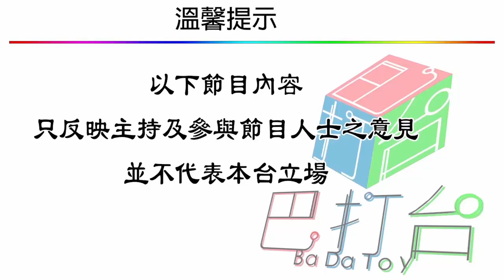香港今日社論2020年11月02日(100蚊花旦頭)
明報社評
明天，美國將迎來二戰以來最重要的一次總統選舉，迄今已有破紀錄的近9000萬人提前投票，總統特朗普與挑戰者拜登的支持者皆認為，這是一場事關國運的決戰。今屆大選多州爭持激烈，郵寄選票比例又高，除非兩強任何一方大捷，否則選舉結果未必迅速揭盅。特朗普一再指控郵遞投票舞弊嚴重，兩黨早已部署就點票問題打官司，倘若最終真的出現所謂「紅色假象」，拜登靠郵寄選票逆轉勝，勢必引起激烈爭議，甚至爆發亂事。選舉前夕，全美氣氛外弛內張，社會躁動不安走向臨界點，多州多市政府皆為選後爆發暴力衝突作準備，選舉結果難產、內亂（civil unrest）甚至內戰 （civil war），成為輿論和專家嚴肅討論的題目，大選後出現「黑天鵝」事件，可能性無法排除。

蘋果頭條
隨着美國總統換屆，外界亦關注國會改選。多間民調機構預測，共和黨或會失去近6年來在參議院佔多數的優勢，民主黨有望在今屆大選拿下參眾兩院，全面掌控國會。美國國會由參眾院兩院組成，參議院有100席，目前由共和黨主導，有435席的眾議院則由民主黨把持。眾議員任期為2年，參議員任期6年，因此每2年眾議院會全面改選，參議院則改選約三分一席位。今年大選同時適值眾議院全院及參議院35席改選，而在參院改選的35個議席中，其中23席為共和黨把持，其餘12席則屬民主黨人。民主黨想取得參院控制權，如果總統特朗普順利連任，便至少要搶走共和黨把持的4個席位，但若民主黨總統候選人拜登獲勝，則只要增加3席，因為副總統兼任參院議長，可以在表決平手時投下關鍵一票。

東方正論
昨日星期日，許多人好夢正酣之際，警方清晨即兵分多路上門拘捕7名反對派政客，並以涉嫌觸犯《立法會（權力及特權）條例》極速落案起訴。反對派例牌高呼極權濫捕，警方則例牌表示徵詢律政司意見才有所行動，各說各話，見怪不怪。惟令人大惑不解的是，作為反對派最大金主兼勾結外部勢力危害國家安全的最大黑手，壹傳媒黎智英涉違反《港區國安法》被捕至今近三個月，居然仍未被起訴，到底律政司的檢控準則何在？是大搞雙重標準，還是怕了大漢奸有外部勢力撐腰？被捕的7名反對派政客，包括4名現任立法會議員和兩名前立法會議員，以及一名議員助理。

星島社論
今年五月立法會內務委員會會議，泛民發難並釀成衝突，警方追查半年昨晨採取行動，以涉嫌觸犯《立法會（權力及特權）條例》有關「藐視罪」及「干預立法會人員罪」，拘捕七男女泛民人士，包括民主黨胡志偉等四名現任立法會議員、兩名前立法會議員及工黨主席郭永健，警方指經徵詢律政司意見後，已落案起訴七人，本周四提堂，行動仍在進行，不排除有更多人被捕。

經濟社評
北半球入冬後，西方新冠肺炎疫情急轉直下，美國新確診數字破全球紀錄，英國和葡萄牙重新加入封城行列，奧地利也要宵禁。本港第三波疫浪早前趨緩，政府放寬部分限制，市民紛紛結伴度假、聚餐，有部分人士放鬆了戒備意識，即出現小型群組爆發，在在提醒港人以歐美為鑑，疫苗面世前千萬不能放鬆防疫戒備及意識，否則一切推倒重來，通關、旅遊氣泡可以頓成泡影。美國周五單日確診首破10萬宗，10天內5度推高美國全國紀錄，更打破了9月份由印度所創的逾9.7萬宗世界紀錄。大西洋彼岸的疫情亦教人憂慮，英國決定仿效德國、法國封城，非必要商舖和餐飲酒吧等關閉至少1個月，奧地利醫療系統瀕臨崩潰，本月將每晚宵禁10小時。